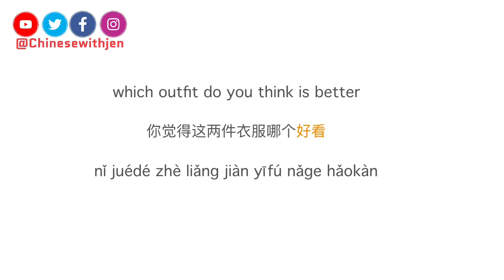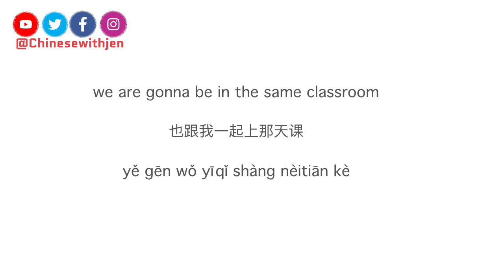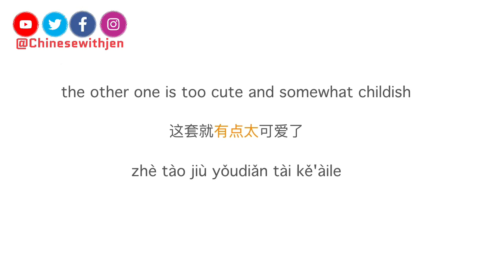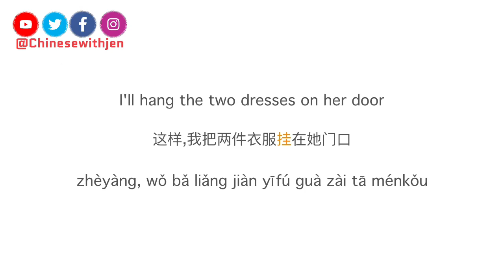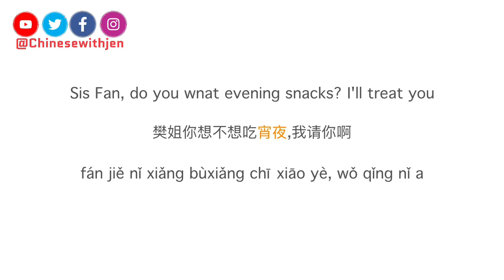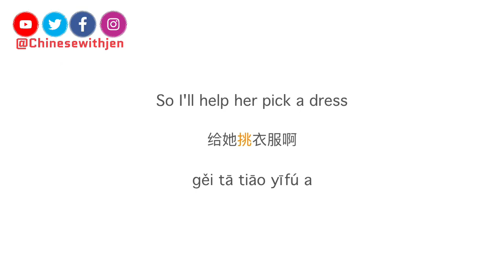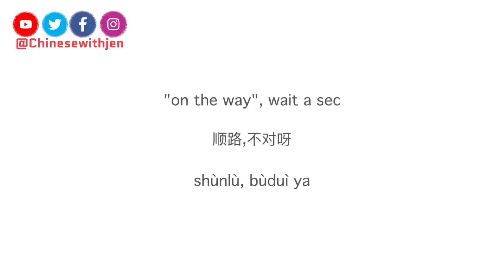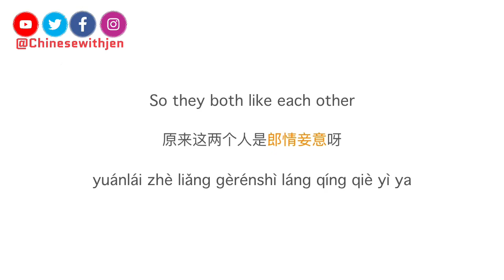Learn Chinese Phrase with Drama | Ode to Joy 2-2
learn chinese with drama
Welcome to “learn chinese with tv series “ program

Ode to joy  is a tv series about 5 girls life in shanghai who know each other because they rent the same apartment, this drama is first released in 2016 then become quite popular, there are a lot of practical phrases and buzz words in this drama, so if you keep learning with it, you will definitely improve your chinese in a practical way ！

How to learn with this video:
In the end of the video there is the original clip (without any translation and slow audio), so after the learning you can check how much do you understand, and where you still can’t hear clearly, then check it back.